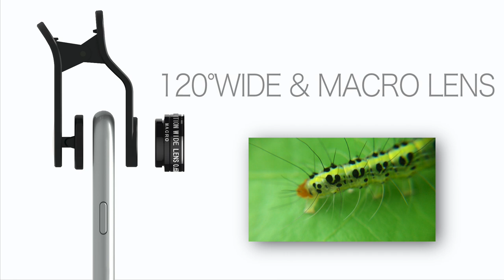Kenko REAL PRO clip lens for smart phone photographers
Kenko REAL PRO clip lens  -  most universal and versatile offer from Kenko for smart phone users. Kenko REAL PRO clip lens - optical conversion lens accessories for smart phones and other gadgets with in-built camera. Kenko REAL PRO clip lens line is presented by 3 conversion lenses and 1 tele lens that are the most demanded creative lenses among the users. Smart Phone camera becomes more powerful, more intelligent, more sophisticated. We strongly believe that modern smart phone cameras worth good quality lenses. That is why we released clip lenses with better optical performance than compared to current cheap lenses.
Kenko REAL PRO clip lenses will help you to shoot different photos, be different from others, be the only one unique Master of smart phoneography.